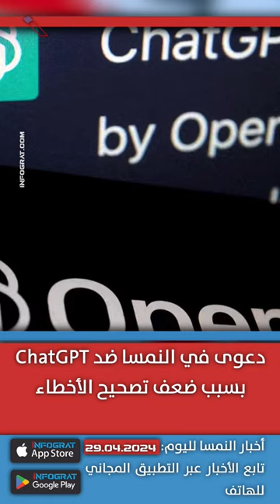ثلث طلاب الصف الأول في خمسة أحياء بفيينا لا يتقنون الألمانية مدينة فيينا تبني شاطئها الخاص